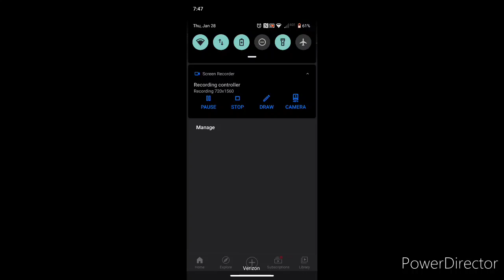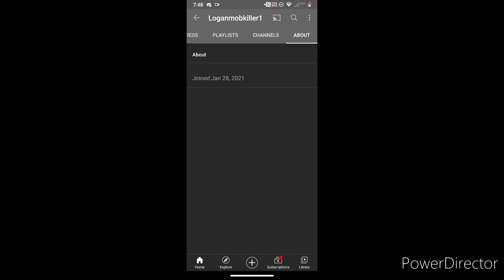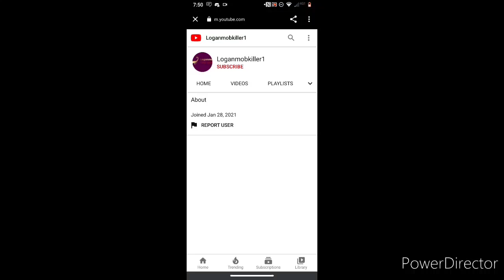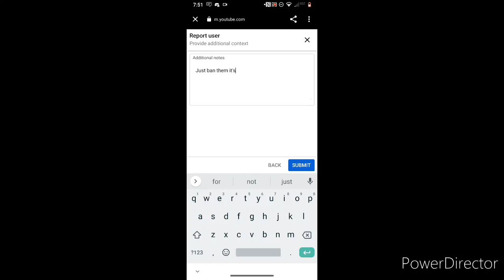I- may have stolen content...